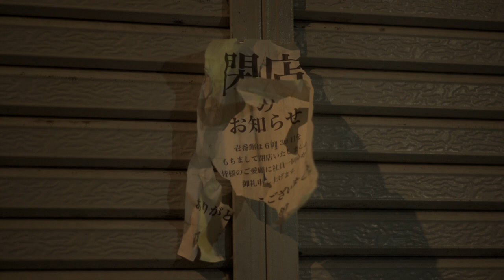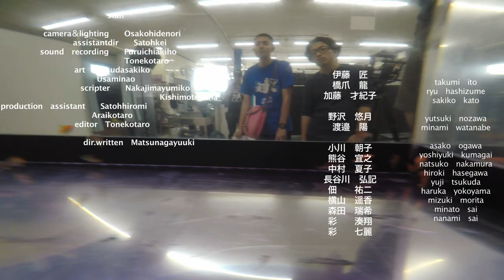短編映画『ぼくの壱番館』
小学6年の時の思い出を元に短編を作りました。

上映していただいた映画祭↓
福岡インディペンデント映画祭
Kisssh-Kissssssh映画祭
小津安二郎記念・蓼科高原映画祭
渋谷TANPEN映画祭

【キャスト】
伊藤匠、橋爪龍、加藤才紀子、野沢悠月、渡邉陽、小川朝子、熊谷宜之、中村夏子、長谷川弘記、佃祐二、横山遥香、森田瑞希

【スタッフ】
脚本・監督：松永祐樹
撮影：大迫秀仁
録音：戸根広太郎、古市あきほ